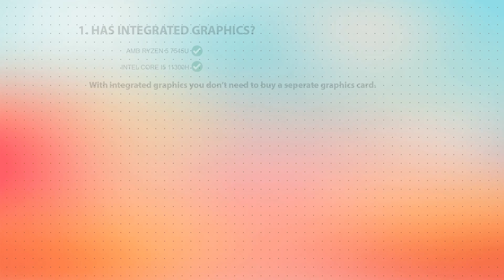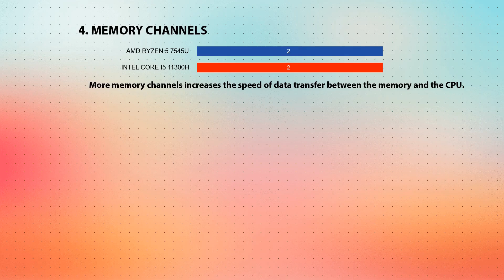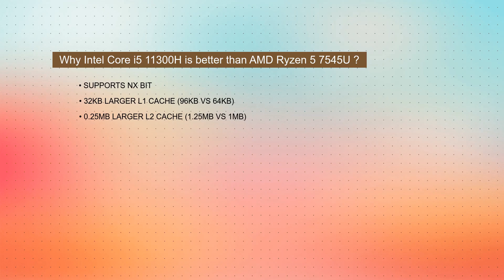AMD Ryzen 5 7545U vs INTEL Core i5 11300H Technical Comparison